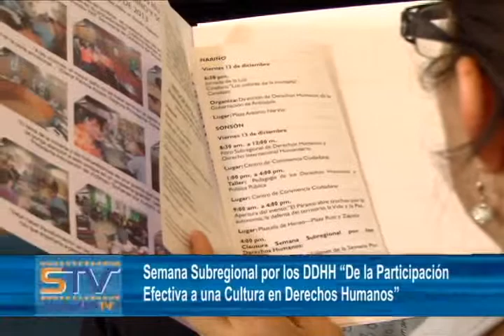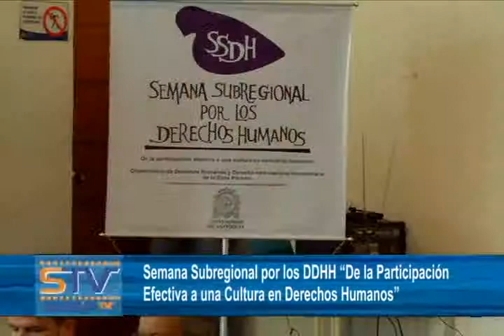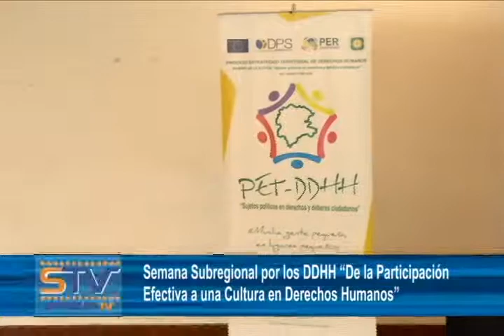Semana Subregional por los DDHH "De la Participación Efectiva a una Cultura en Derechos Humanos"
Entre el 7 y el 13 de diciembre se llevó a cabo la Semana Subregional por los Derechos Humanos, la cual tuvo como lema "De la participación efectiva a una cultura en derechos humanos".